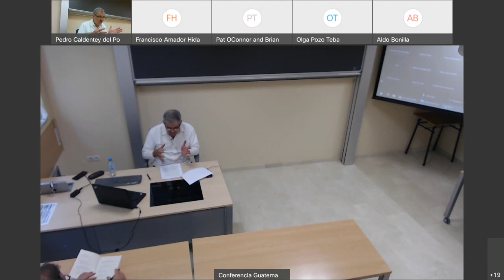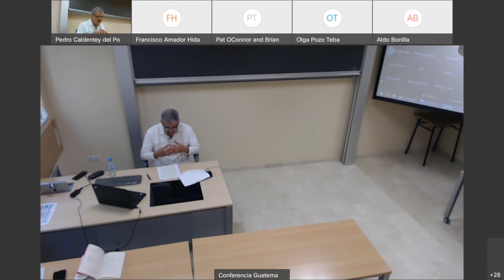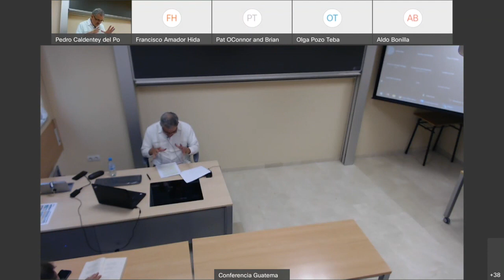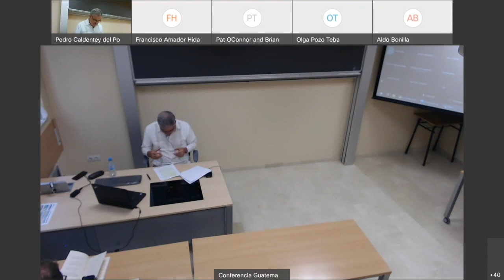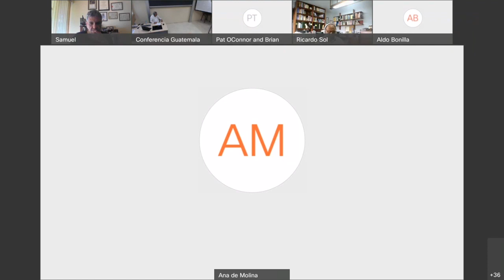Conferencia "Guatemala: La economía atrapada", con Juan Alberto Fuentes Knight - 19052022